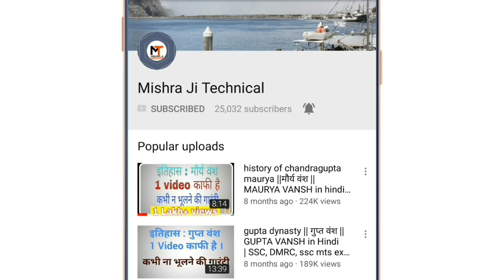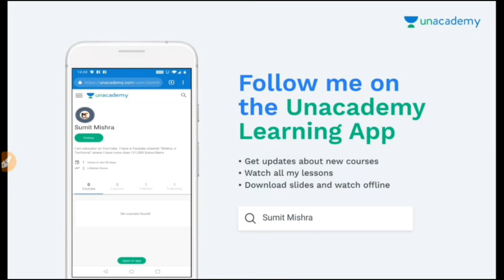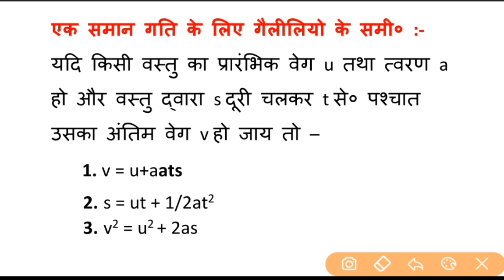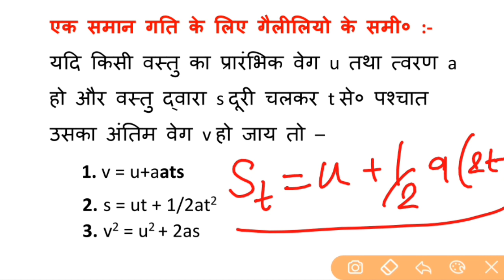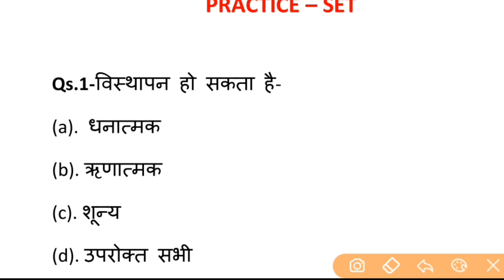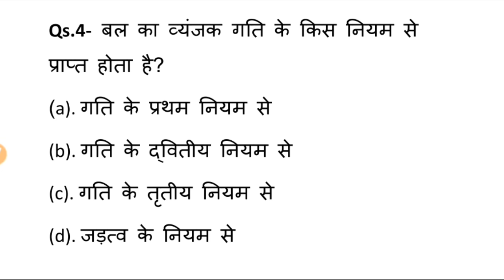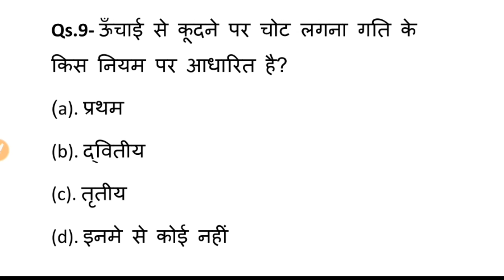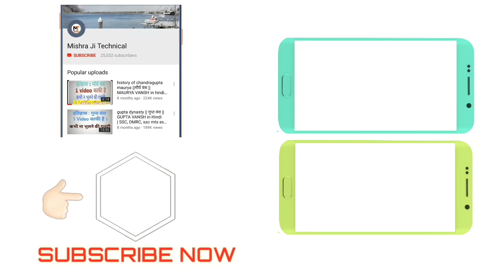PHYSICS - गति【Motion】| Chapter #01 |Full Concept with Numericals of Force, Motion, Pressure, Speed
PHYSICS - गति【Motion】, with Numericals | Railway Crash Course | Newton's Law
important physics numericals, numerical questions of physics, physics, motion, gati, work power and energy,